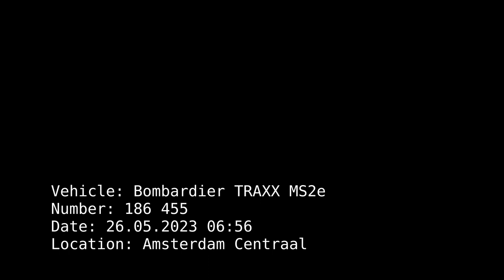European Sleeper at Amsterdam Centraal (26.05.23)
European Sleeper 452 making its way from Berlijn Hbf to Brussel-Zuid/Midi at Amsterdam Centraal on its first passenger trip.

Eleven carriages were hauled by Railpool owned Bombardier TRAXX MS2e locomotive, number 186 455.